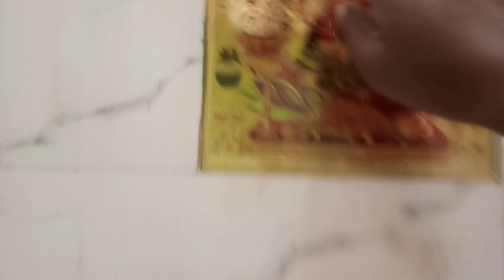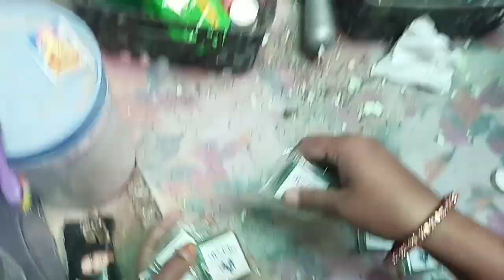मेरे गोपाल जी की दिनचर्या।। April 6, 2023।। Family Channel Neetu।।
Hi

Dosto Maine Aaj ki video Main Family Channel Neetu Daily Kuch Alag Dikhane Ki Kosish Karungi| Aaj maine kya kiya wo Dikhaungi.

Umeed hai Aapko mera ye Video Jarur Pasand aayegi.

Edited by VideoGuru:https